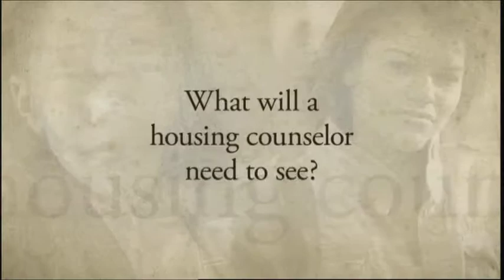Avoiding Foreclosure: Tip #1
Mortgage counselors talk about ways that you can keep your home if you're facing possible foreclosure. For more, visit KERA's Economy Web